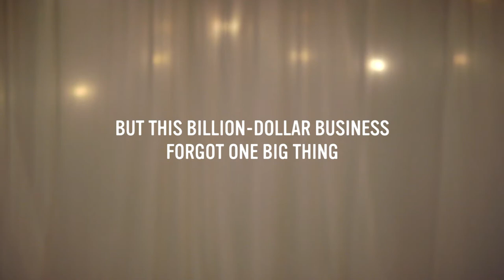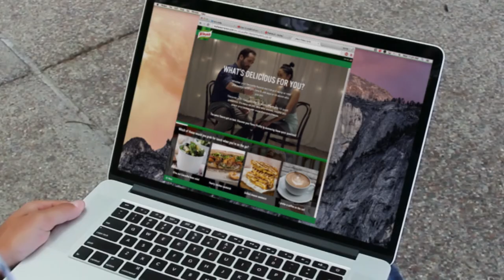The 19th FAB Awards: KNORR - Love at First Taste